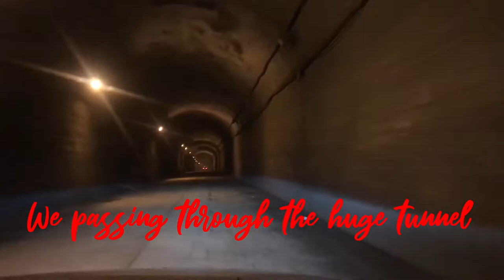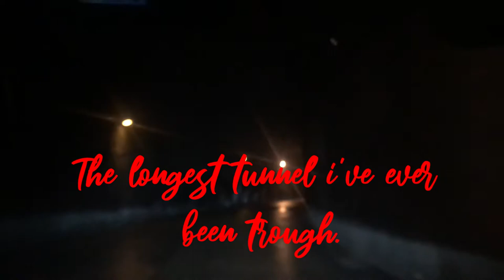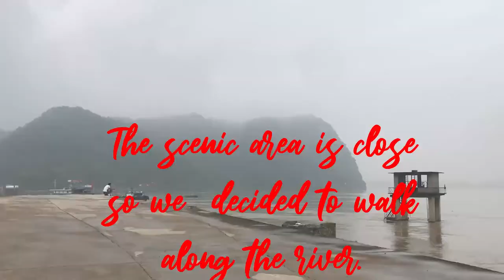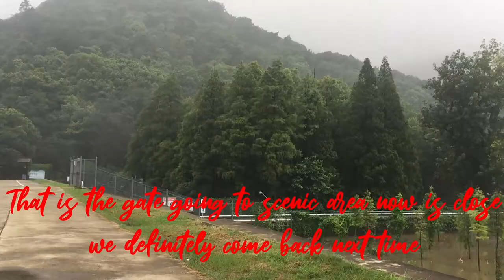A Walk Along the Xisaishan River/The Longest Old Tunnel I've ever been through.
Enjoying my time walking along the river.